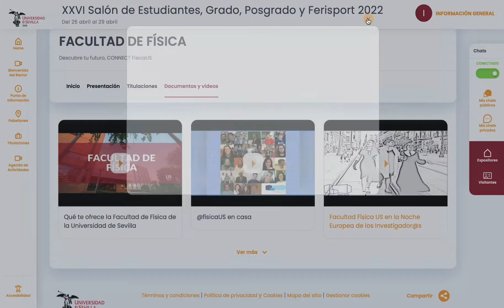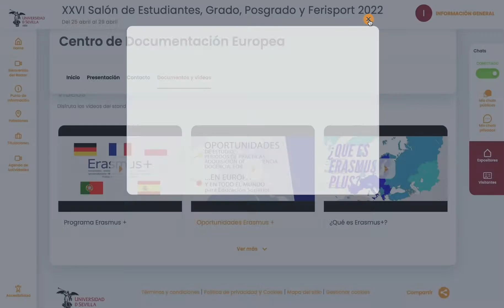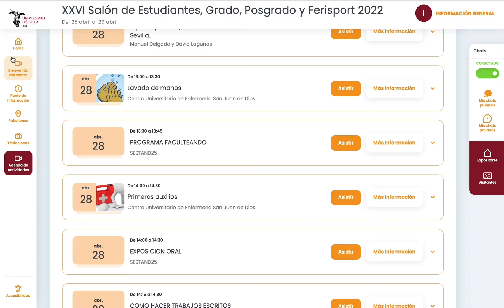DEMO EasyVirtualFair - XXVI Salón de Estudiantes, Grado, Posgrado y Ferisport 2022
El XXVI Salón de Estudiantes Grado y Posgrado, y Ferisport  2022​, organizado por la Universidad de Sevilla, será de los eventos con mayor relevancia de nuestra Institución de cara a facilitar la transición del alumnado preuniversitario hacia los estudios superiores, así como para quienes estén interesados en iniciar estudios de Posgrado.

Esta nueva edición, en el que se además del presencial se utilizará el formato virtual, se celebrará bajo el lema “Vive tu futuro. ViveLaUS”